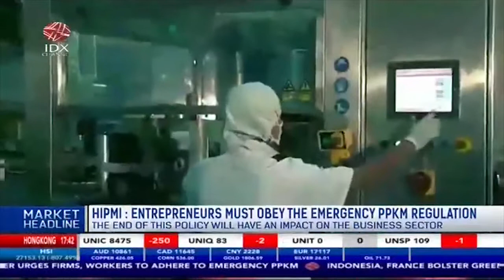HIPMI: Entrepreneurs Must Obey The Emergency PPKM Regulation